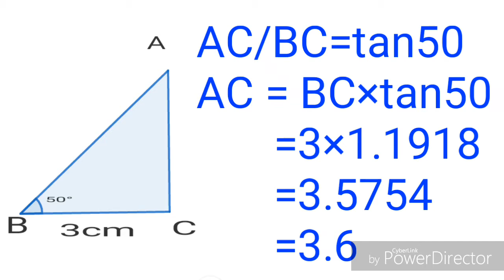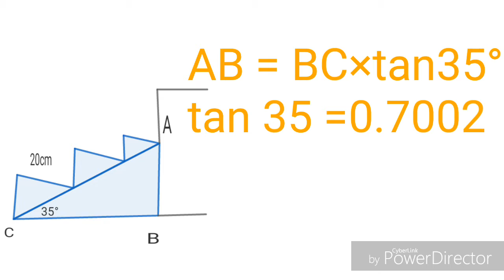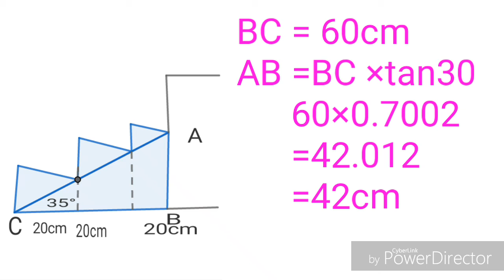SSLC maths tuition Malayalam/ thrikonamithy/ maths tuition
SSLC tuition Malayam/ exam prepretion/maths tuition